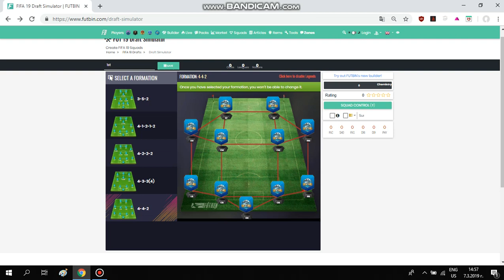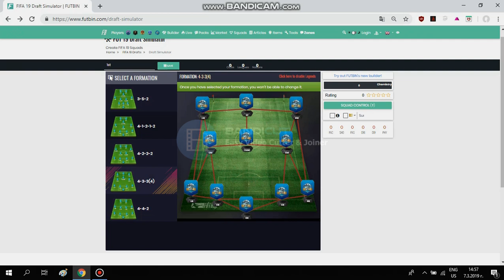FIFA 19 draft simulator